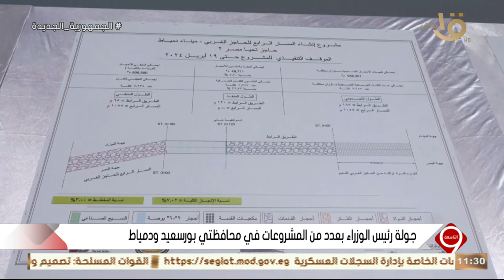التاسعة | د. كمال الدسوقي: يجب علينا معرفة ماذا يوجد لدينا كميزة تنافسية في أي من المجالات